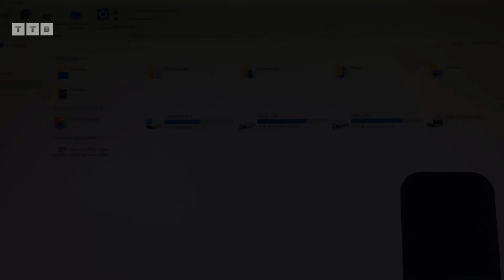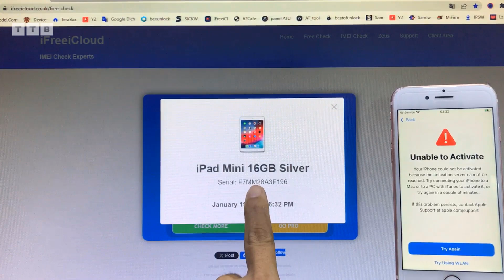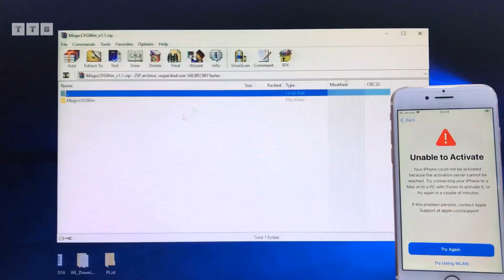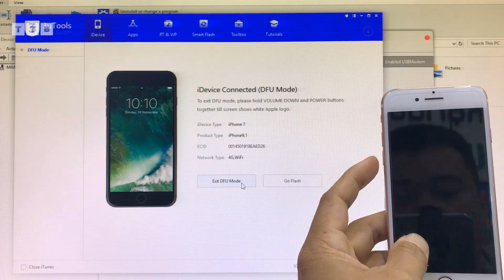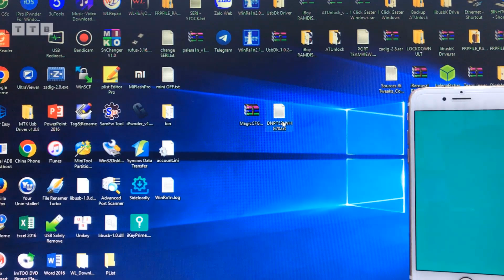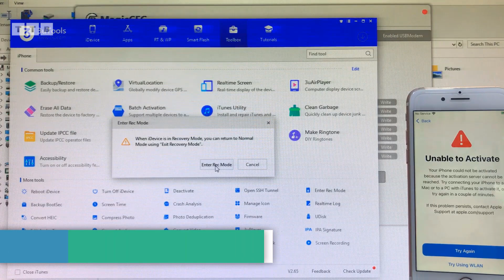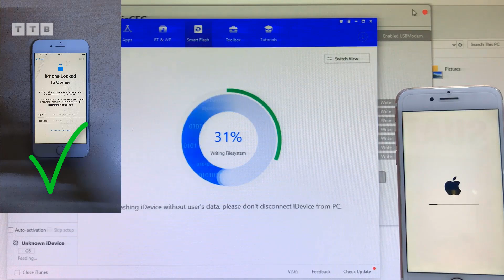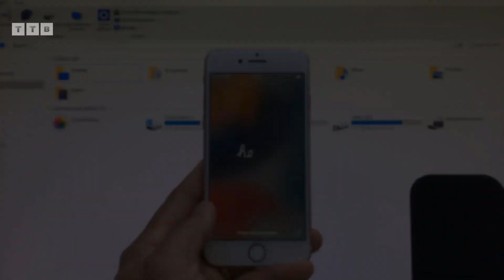[FREE] Return Original Serial Number | Bypass Hello with Signal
Cách về lại số Seri gốc 7/7P/8/8P/X | không cần cáp DCSD | không cần macOS | Bypass iCloud nghe gọi với Sim cho iPhone iPad màn hình Hello | khóa kích hoạt cho chủ sở hữu | iOS 15.8.x ~ 17.xx | tất cả trong một | miễn phí không cần đăng ký ECID

©️  by VienthyhG
ủng hộ Kênh: ACB: 6962377 (MoMo: 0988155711)

Cách làm:
00:00 Mở Đầu
01:05 Check SN gốc
03:17 Vào DFU
03:45 Boot Purple
04:52 Đổi SN
06:33 Restore Original